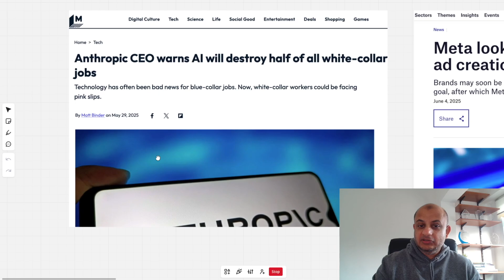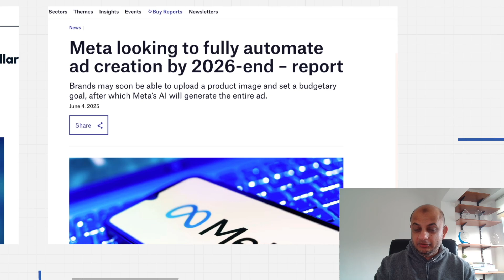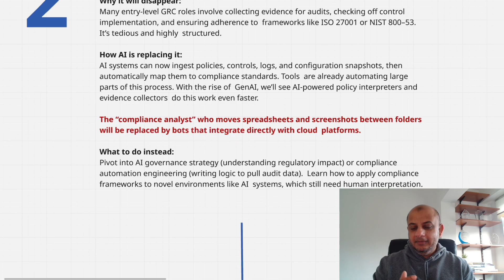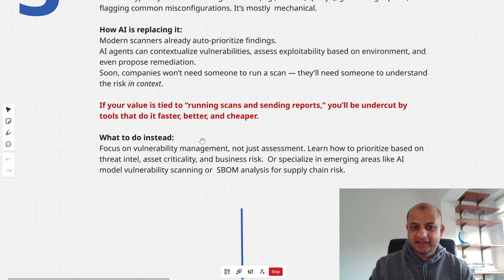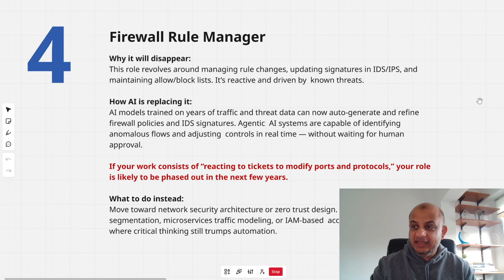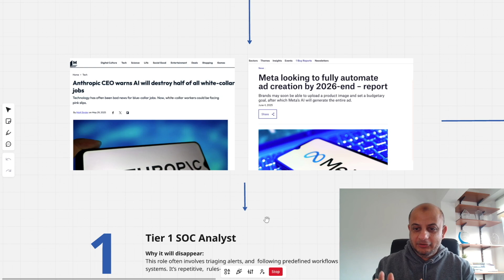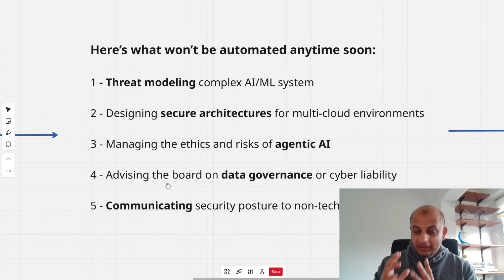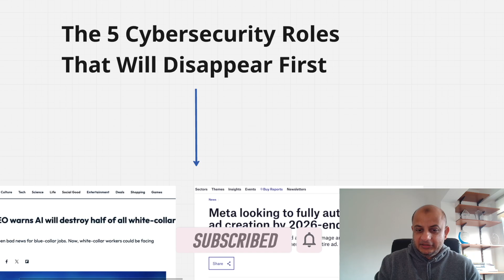The 5 Cybersecurity Roles That Will Disappear First ..